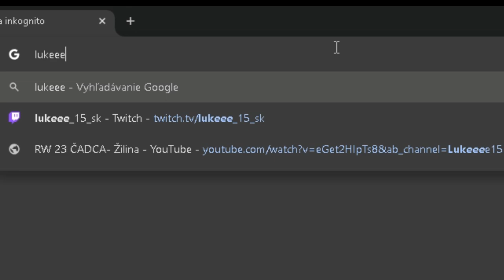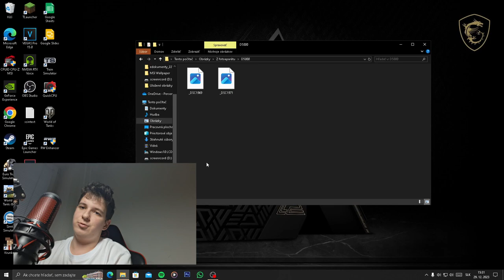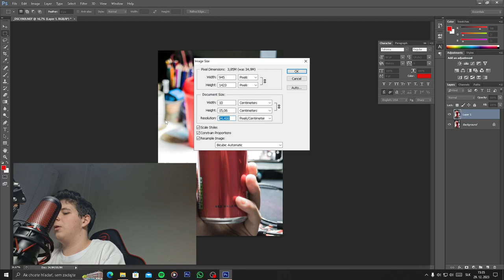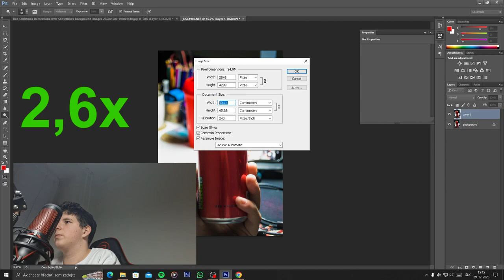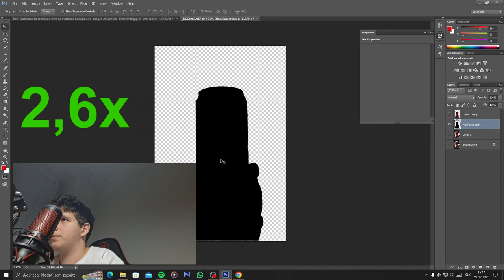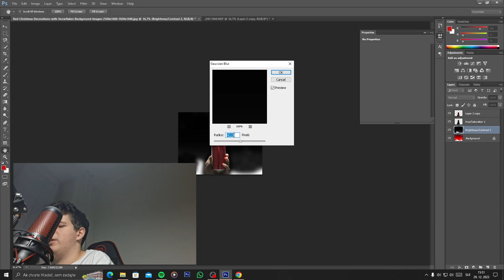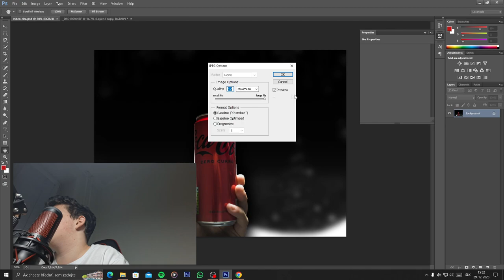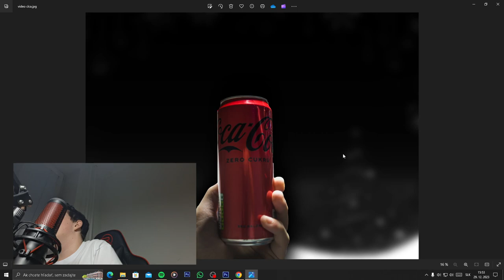AKO v Adobe Photoshop upraviť fotky!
video je len ukažka toho ako urobiť fotku v Adobe Photoshop
Hudba:LAKEY INSPIRED - The Process
            Undertale OST - sans. Extended
točene na PC a Mobil